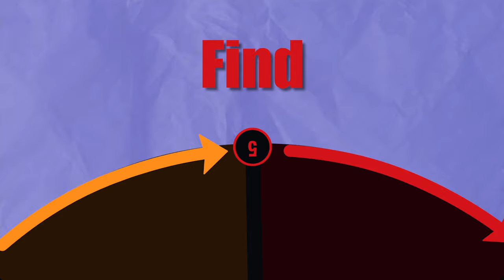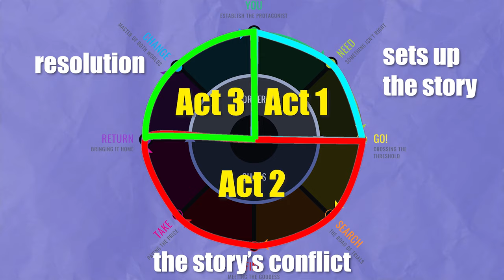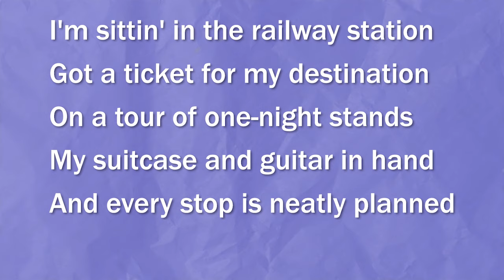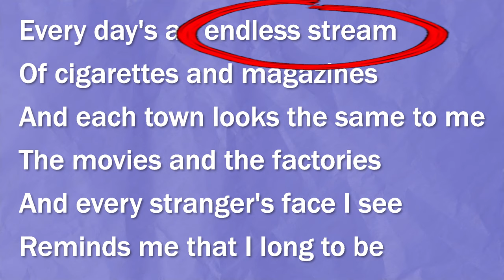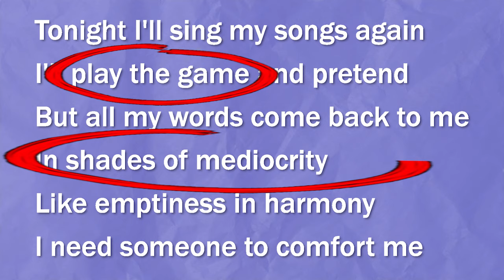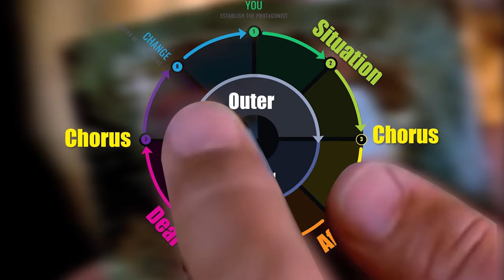What Any Songwriter can Learn from Paul Simon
This songwriting technique that any songwriter can learn from Paul Simon can help you stop struggling to write lyrics.

🔥A Simple System To Write Great Lyrics Without Wasting Hours

💥Lyric Blueprints: Fusing Creativity with Structure.

Free Stuff:
👉Lyric idea Generator - Rever run out of Lyric ideas again.

Recommended Resources:
🎼Hook Pad - Music Creation Made Easy.

🔥Full Songwriting Course - Everything you’ll ever need to learn about songwriting!

This video is about what any songwriter can learn from Paul Simon